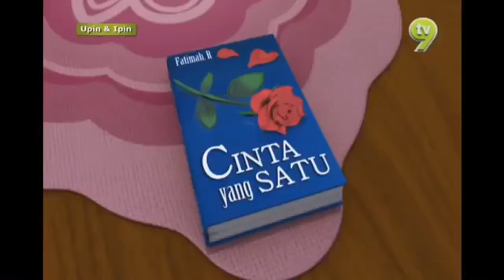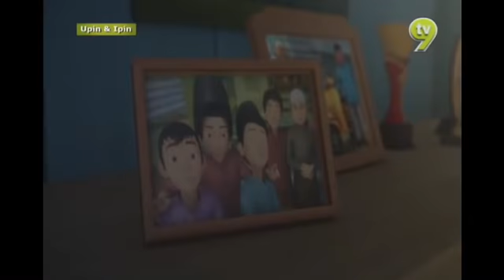Upin Ipin Terbaru - Ragam Raya Full Episode 2019